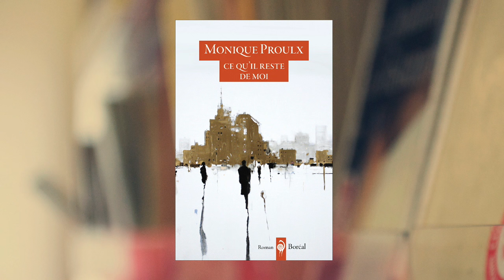Coup de coeur littéraire : "Ce qu'il reste de moi" de Monique Proulx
Enregistrée à la bibliothèque Robert-Bourassa
Voix : Marie-Anne Poggi / Technique : Stéphane Richard